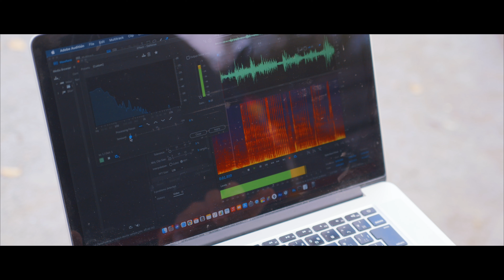【ホラー】音声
「デジホラ」とは…あなたをゾクゾクさせる…ちょっと不思議でちょっぴりホラーなミニドラマ

出演：優茉